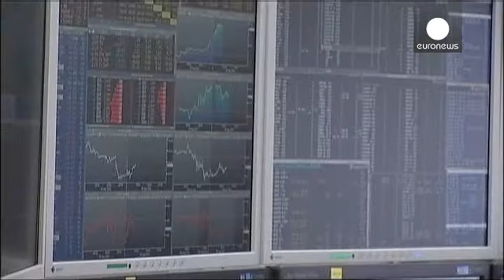Fiat invertirá cinco mil millones de euros para relanzar el Alfa Romeo - economy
Fiat relanzará su Alfa Romeo y pretende doblar las ventas de las marcas Chrysler y Jeep. El nuevo grupo italo-estadounidense Fiat Chrysler Automobile presentó en Detroit su estrategia hasta 2018, en que pretende fabricar ocho nuevos modelos de su marca histórica de lujo Alfa Romeo y volver al mercado de Estados Unidos. Para ello, invertirá cinco millones de euros.

El ...